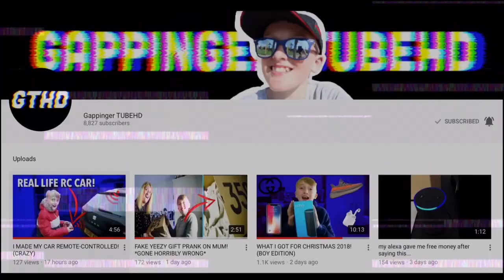PRANK CALLING MCDONALDS WITH ‘Monster’ LYRICS BY Gabbie Hanna!